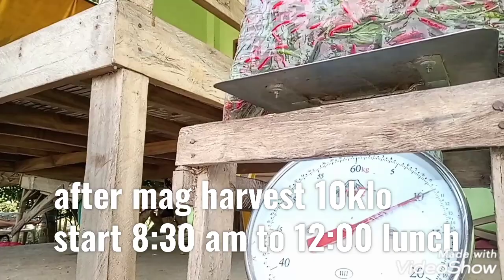Anthracnose sakit sa sili nakarecover na Part 2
Naka recover na sili dahil sa antrachnos hindi na nakaporma sa araw kaya naman hinaharvest na ngayon